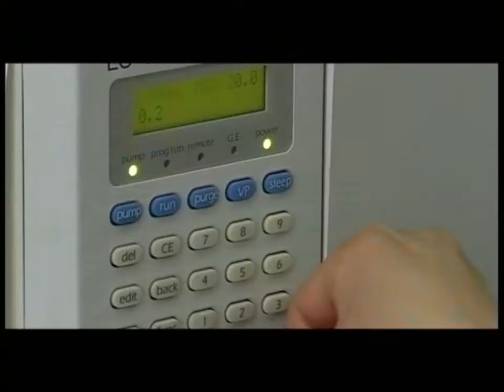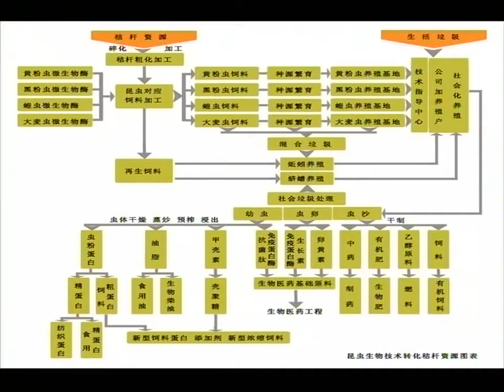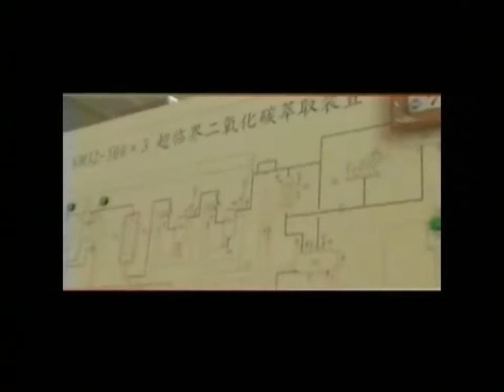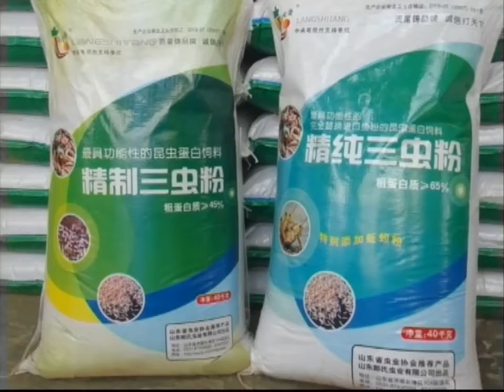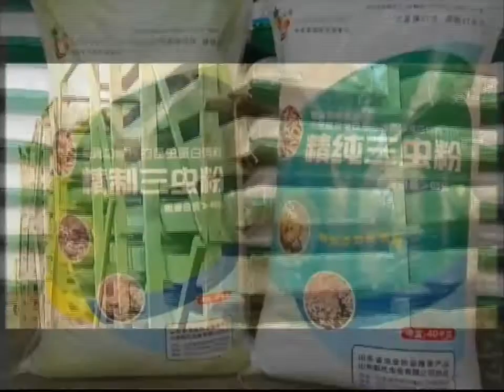Dancing with mealworms(Langshi Insect Industry)